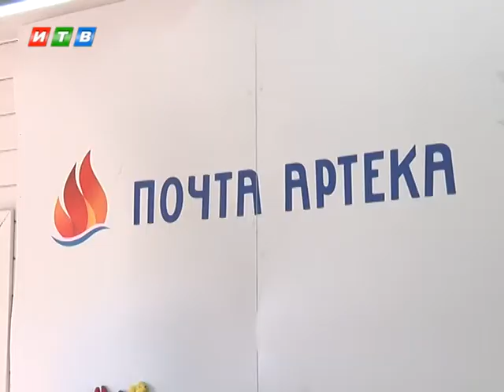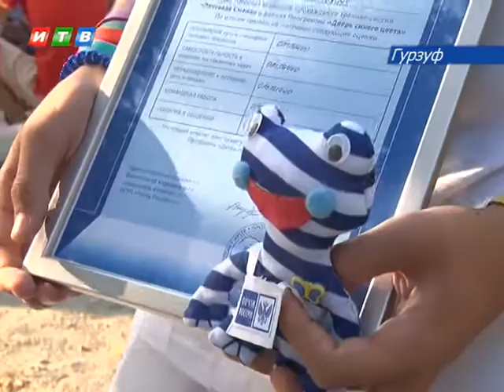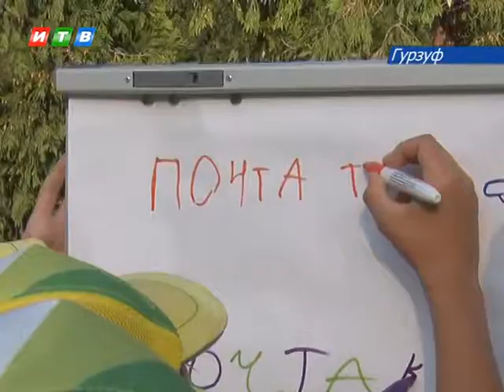Почта Артека отметила свой День рождения